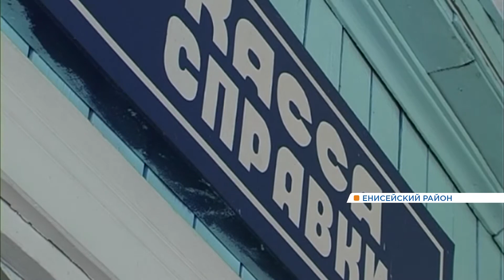Поселки на севере края остались без транспортного сообщения из-за подтопления